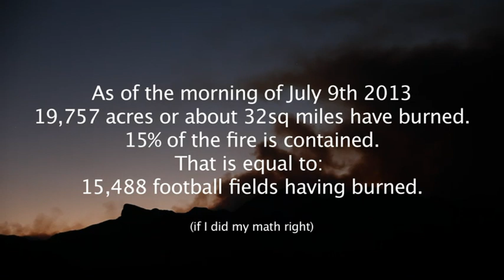TimeLapse Carpenter Canyon Wild Fire during Sunset, Spring Mtns., Nevada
This video has been sped up by about 1200%.  It was taken near the Red Rock National Recreation Area just west of Las Vegas on the evening of July 8, 2013.

The wild fire as of the morning of July 9th had burned about 19,757 acres or about 32 square miles or about 15,488 football fields.  All residents of Mt. Charleston have been evacuated as the fire is still growing and is only 15% contained.